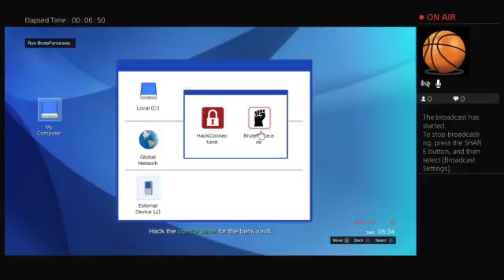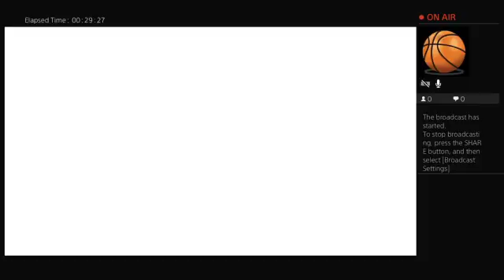Garrett Scott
Heiest paciflc Gta5